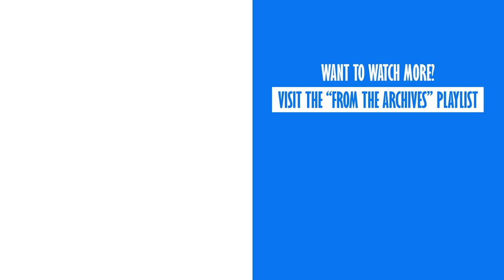Massive Exhaust Flames and Glowing Brake Rotors in The Dark | From The Archives EP.16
If there’s one thing that makes you go “WOW” it’s a race car shooting a massive flame during revving or decelerating. The BMW M1 and Porsche 935 K3 are notorious for shooting massive flames when lifting off the throttle after going pedal to the metal for a few seconds. Every flame coming from a red hot exhaust is a stunning thing to watch and when you’re standing at Arnage, Le Mans after the sun has set, it truly becomes as spectacular as a show of fireworks. In this episode of “From The Archives” we’re taking a look at some of the biggest exhaust flames that came from raw, historic race cars.

About "From The Archives": Back in December of 2012, HistoricRacingHD was formed. Its foundations were an undeniable passion for cars and the desire to share that passion with the world. Over the next years, HistoricRacingHD would redefine the online video world of Historic Race Cars, with a relentless focus on the sounds these stunning machines produce when they're racing on the most iconic and legendary tracks of Europe. Since 2012, we, Robin Wouters and Arne Hintermaier (founders of the channel), have travelled far and wide to find the loudest, most striking, weirdest and most magnificent historic race cars to bring them to your screen. 2012, however, was a long time ago, meaning that over the years, we have built up a massive archive of videos featuring race cars from the 40s, 50s, 60s, 70s, 80s and 90s racing at tracks like Le Mans, Spa-Francorchamps, Dijon Prenois, the Nürburgring, Hockenheim, Goodwood, and many, many more other tracks. With “From The Archives” we aim to bring back the best of everything we have ever filmed, simply for your enjoyment. You’ll see, as the videos are released, that “From The Archives” is divided into a large array of topics, meaning that at some point, your own favourite topic will be featured. So, do you care to join us to dive deep into the HistoricRacingHD archives? Be sure to strap yourself in and hold on tight, cause this will be an epic journey!

Cheers, Robin & Arne

HistoricRacingHD's goal: "The cars of today are made by those of the past. Together with you, we are able to keep those legends alive."

We need YOU more than you need us to keep this going!

Active on Spa-Francorchamps, Le Mans, Goodwood, Nürburgring,...